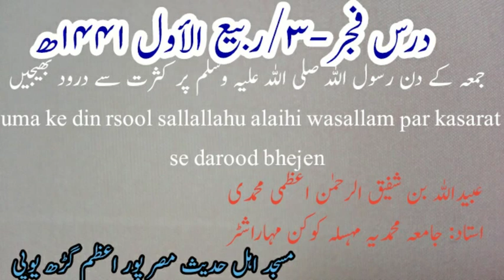Juma ke din nabi sallallahu alaihi wasallam par kasrat se daroodb bheje عبیداللہ بن شفیق الرحمن اعظم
WhatsApp par QURAN O SUNNAT ki roshni me sahi islam ki jankari hasil karne aur motbar olma e karam ke byanat sunne  ke liye hamare sath WhatsApp par hamre grup se judne ke liye link pr click karke

Admeen
ABULWAFA SALAFI
ابوالوفا سلفی